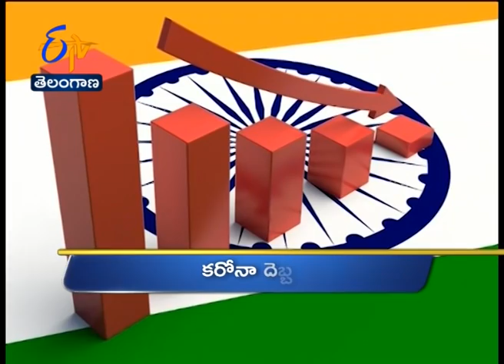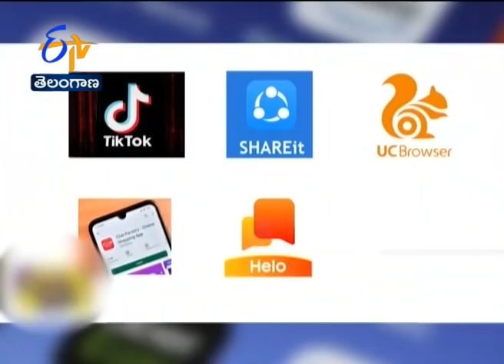9 AM | Ghantaravam | News Headlines | 1st July 2020 | ETV Telangana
9 AM | Ghantaravam | News Headlines | 1st July 2020 | ETV Telangana